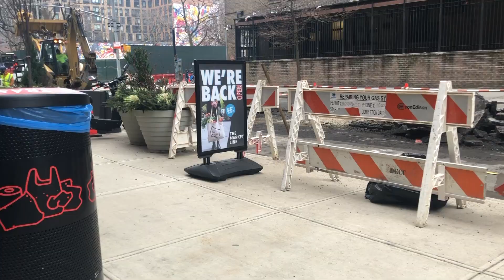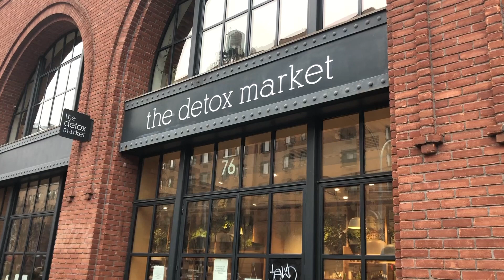NYU J-Term Vlog - Burberry, Doctor, and Homophobic Cats | TH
If you’re new here, hi! I’m the fourth and final lap that you skipped when you were supposed to be running the mile in middle school, Tyler Holladay. I’m a twenty-something living in New York City, in my last year at NYU. I am queer, non-binary, and use he/him pronouns. In this video I share with you what I get up to when I'm on break from school but still in NYC.

Black turtle neck by Topman purchased at Nordstrom, Coach unboxing is a bag in the style Klare

The Bowery Mission is an organization I know of because it has worked with NYU in the past. It help fight homeless and make food accessible - at the end of the semester at NYU students with left over meal-swipes have the opportunity to donate them to The Bowery Mission. Since I touch on food-insecurity in this video it felt apt to share this resource.

A comprehensive Carrd to help you stay current on several issues, and relevant resources

Lastly, a Linktree with some mental health resources to help you maintain your well-being
Editing software: iMovie on my Macbook Air 2017

Banner art by me :)
Profile photo taken by my best friend Rachael at the MoMa, in front of this exhibit and edited by me
My bestie Rach and I are getting matching panties from Parade (see intro clip) use my code for an extra free pair when you place your first order (I'll get one too!)

sign up for $20 cash back on the first qualifying purchase you make with their browser extension! For transparency’s sake, I will receive $20 too. No pressure to use my link though - you can visit their website for more info. In three months I’ve earned $160 cash back!